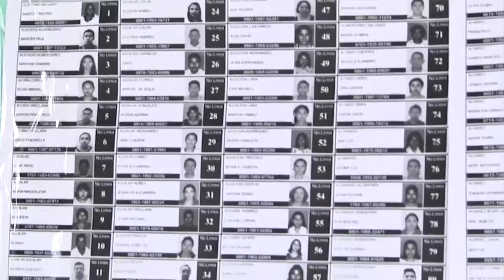Sigue análisis de participación de partidos pequeños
Con respecto a la discusión de las reformas electorales que se discutirán en el Congreso en los próximos días, los expertos señalan que los partidos pequeños deben seguir participando en la vida política nacional.